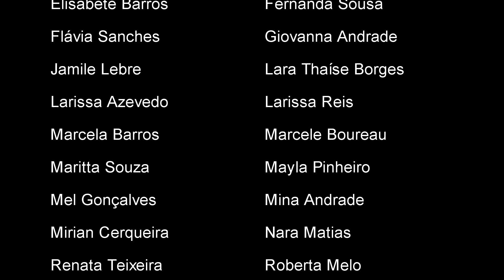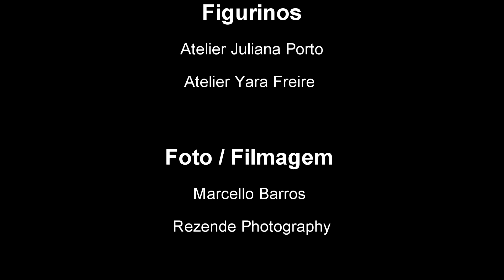Espetáculo Alegria do Circo - Quem Roubou Alegria do Palhaço?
Bailarina: Isadora Ornelas
Coreografia: Baila Bailarina
Realização: Espaço Allana Alflen
25/11/2017